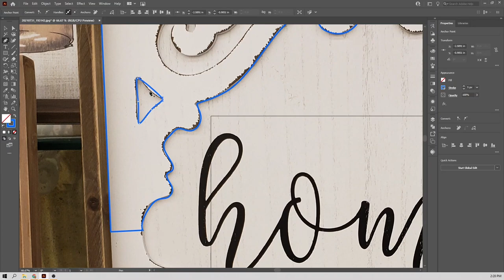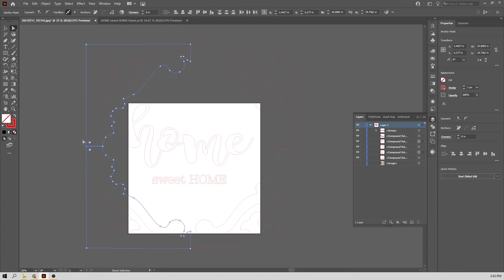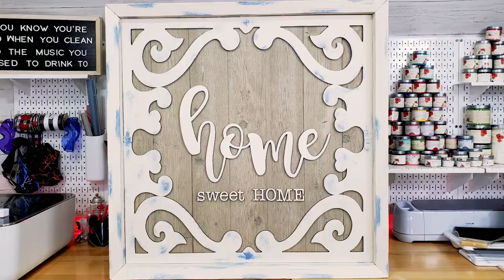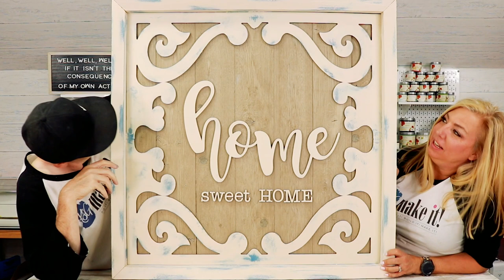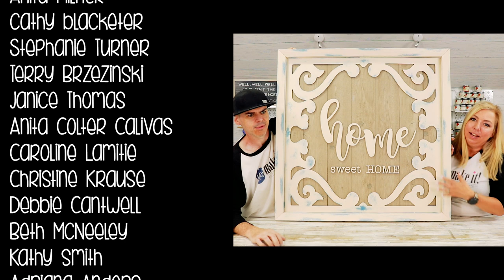Home Sweet Home Farmhouse Sign with a Recycled Picture Frame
This week we're doing a little re-use, recycle & re-purpose project! One of our Make-It Fam gifted us an old frame and we're using some new Country Chic paints & our Glowforge to give this frame some new life! We're taking inspiration from a frame we found at a big box craft store and adding some accents & distressing to make this frame a beautiful Home Sweet Home Farmhouse Sign! Come watch us doitbuilditmakeit!

Ryobi Brad Nailer